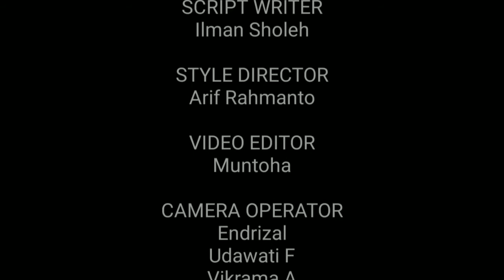Pembelajaran Bahasa Inggris Kelas IV Semester II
Pembelajaran Bahasa Inggris dengan materi accessories yang membahas perbedaan penggunaan is, am, are oleh Zulfan Nur Aziz, S.Pd.